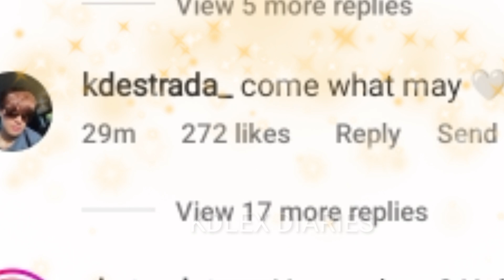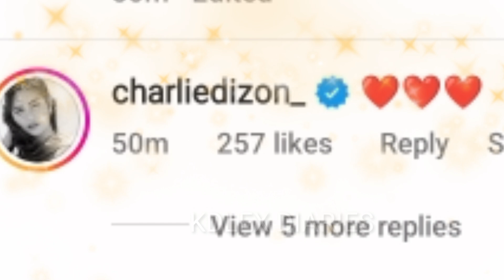ALEXA ILACAD LATEST IG UPDATE "WHAT COME MAY 🤍" WITH FLEXING HER JOWA" DAMING AYUDA 🤍🥰😱 KD LAYAG NA!